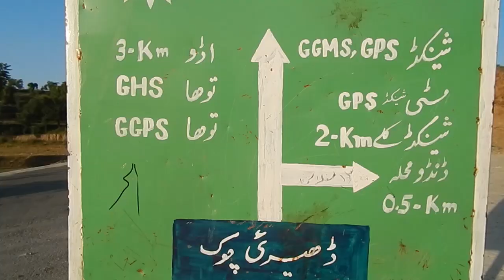Tuha aw Shinkad Kalay Da Swat Khayas || Parwan Vlogs || Imdad Ullah